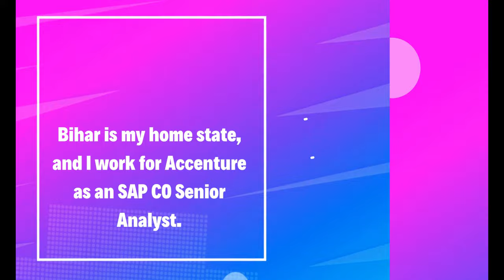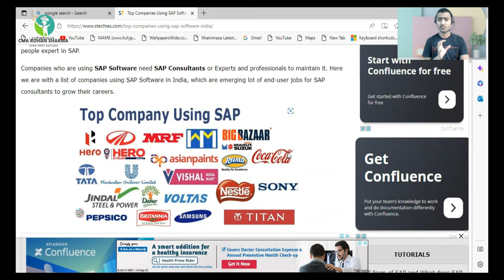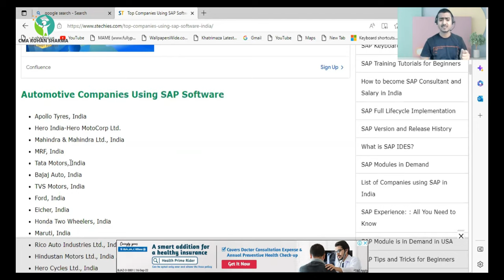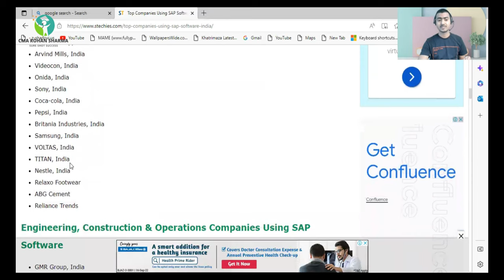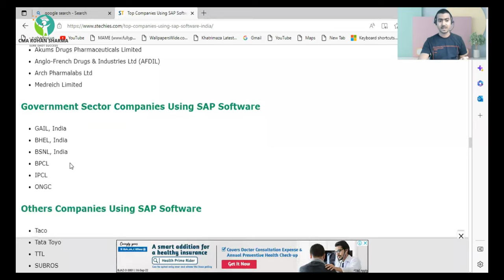Top Companies Using SAP Software in India | Importance of SAP